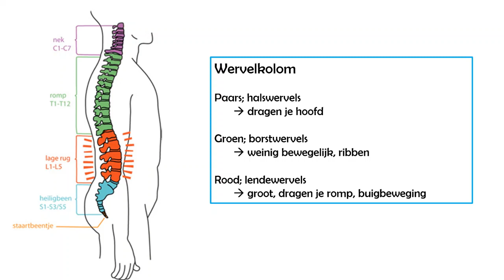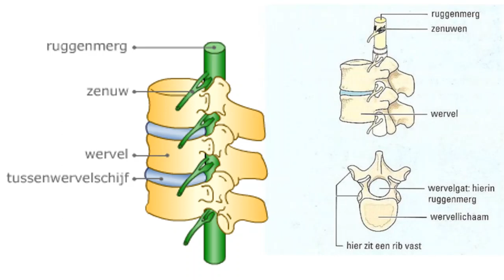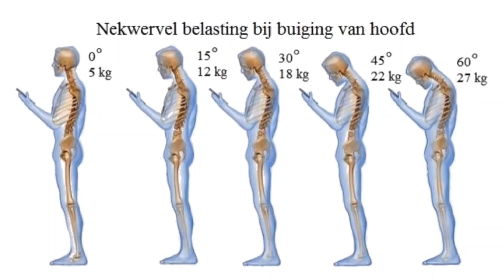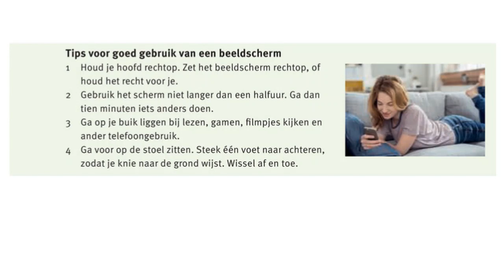1HVG - 4.5 De wervelkolom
Een belangrijk onderdeel van je skelet is de wervelkolom. In deze video kijken we hoe de wervelkolom is opgebouwd en waarom een juiste lichaamshouding zo belangrijk is